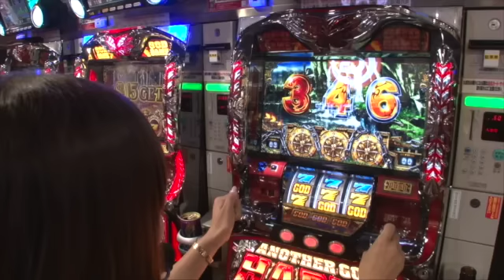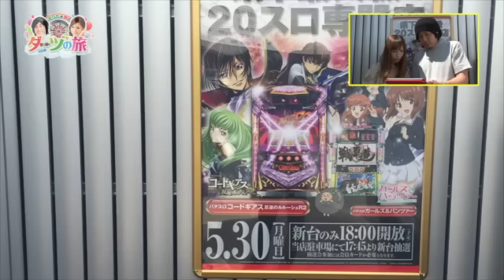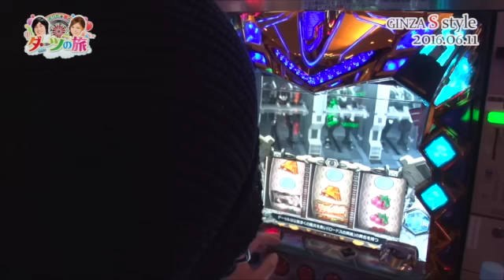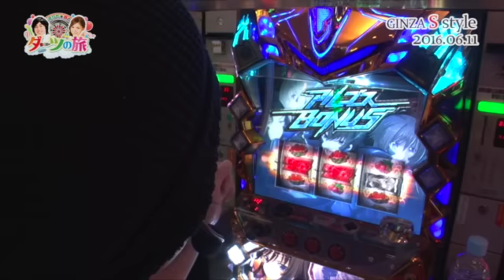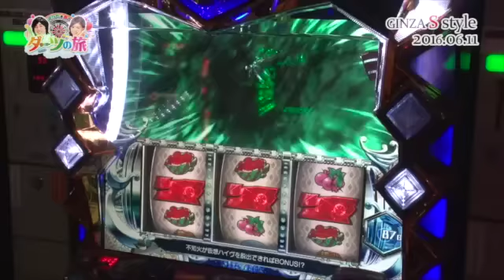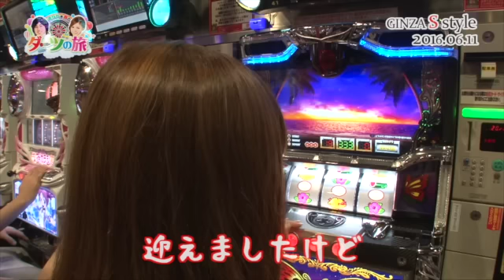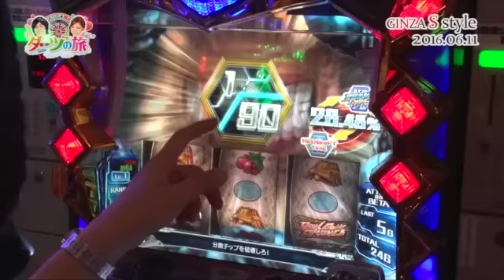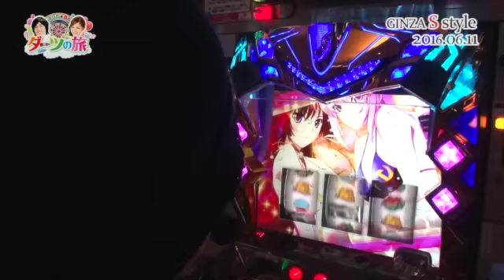《まりも》《工藤舞》【南国物語】まりも☆舞のダーツの旅 in GINZA S-style 第89話(1/4)[ジャンバリ.TV][パチスロ][スロット]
クオカード大放出となった前回を反省し、得意機種で実戦を開始しようとする二人、まりもさんは予定通り行ったものの、舞さんはちょっとしたトラブル発生…!?

■実戦台：パチスロ　マブラヴ　オルタネイティヴ トータル・イクリプス、南国物語